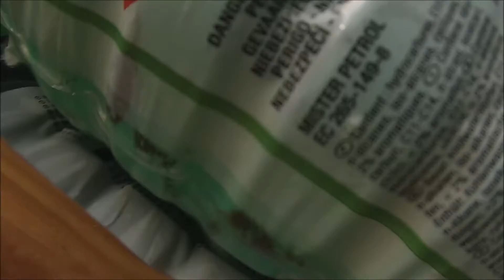Mon magnifique radot avec un étage/ accident !!! Oups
Dommage